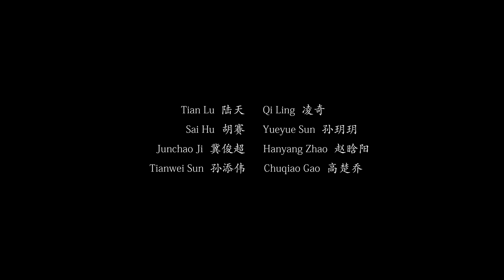Champaign Every Day (Promo Video for 2014 CSSA Moon Gala)